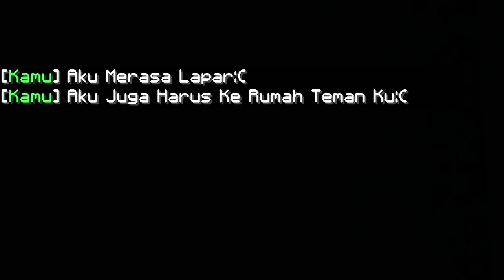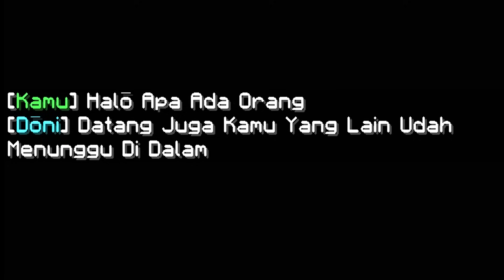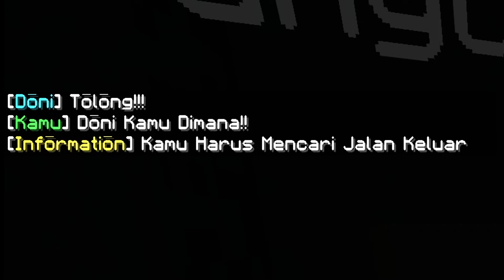Main Jelangkung Masuk Dunia Lain Di MCPE Spesial Malam Jum'at